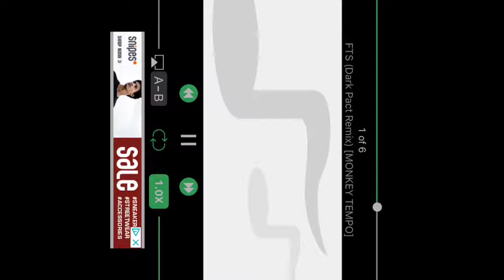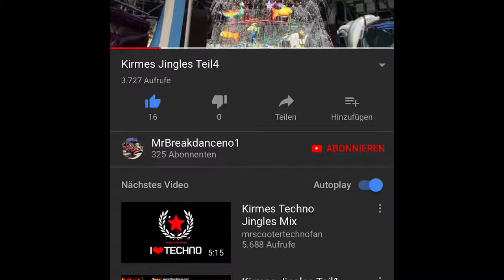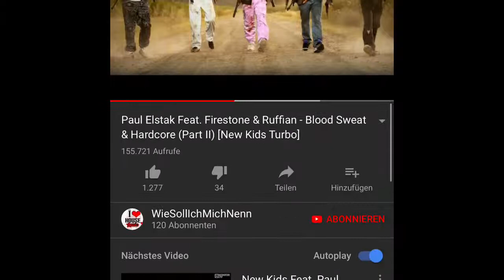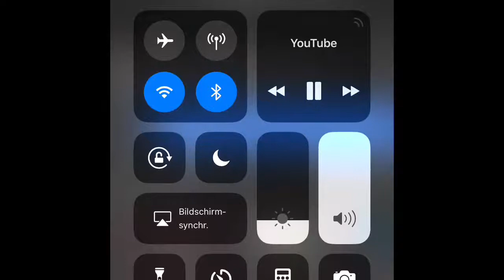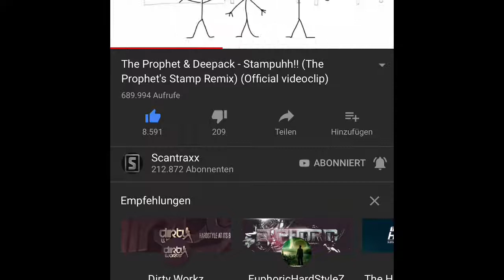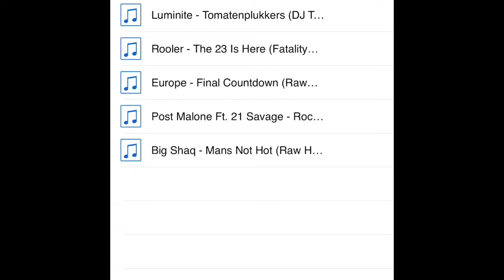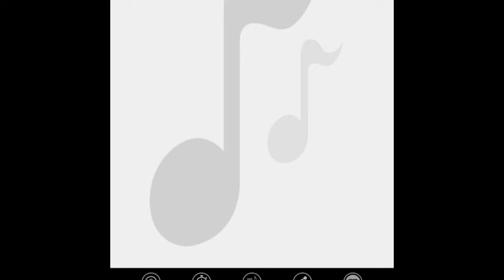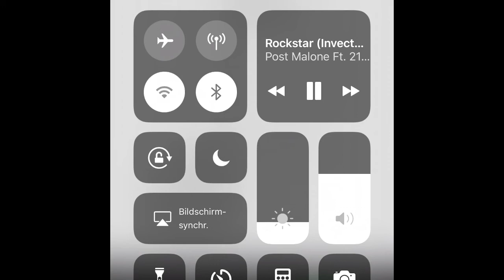Ultimative Hardcore/Frenchcore Mix [monkey Tempo]